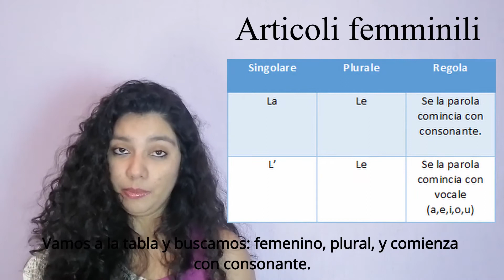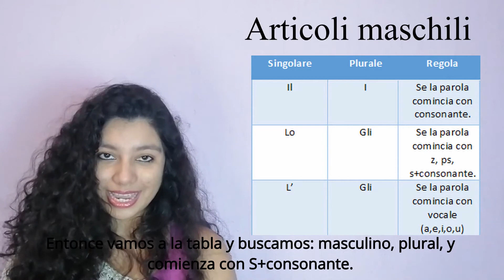Articoli determinativo compito - Daniela Toralla